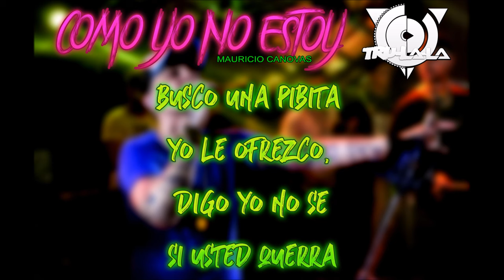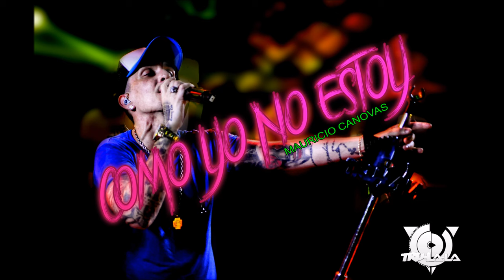Como Yo No Estoy - Trulala (Con Letra)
Como Yo No Estoy - Trulala (Mauricio Canovas)

Trulala 2018